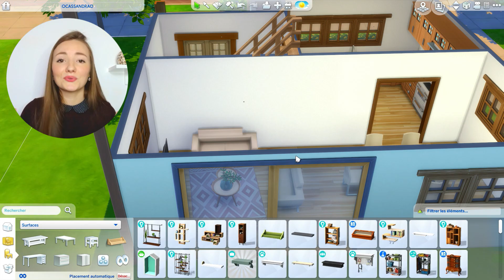Challenge Une Maison en 15 Minutes | Les Sims 4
Aujourd'hui je tente de construire une maison à étage en 15 minutes seulement. Vais-je réussir ?🤨

TOUCHES et CODES  DE TRICHE :
- ctrl + shift + c = ouvrir barre de codes
- testingcheats true = activer les codes
- bb.moveobjects =  déplacer les objets en dehors des grilles
- bb.showhiddenobjects = activer le débogage classique
- bb.showliveeditobjects = activer le débogage de la ville
- maintenir alt = déplacer précisément un objet
- 9 (chiffre au-dessus des lettres) ou ALT + 9 = élever un objet
- 0 ou ALT + 0 = abaisser un objet - touche °) = réduire la taille d'un objet
- touche ¨^[ = augmenter la taille d'un objet
- touche ?, = tourner un objet/sol vers la gauche
- touche .; = tourner un objet/sol vers la droite
-activer les objets cachés : "bb.moveobjects" + "bb.showliveeditobjects" + "bb.showhiddenobjects" + (**DEBOGAGE** dans la petite barre de recherche des objets)

▶Origin ID : cassandradurot
▶Instagram sims : ocassandrao_sims
▶Instagram perso : ocassandrao